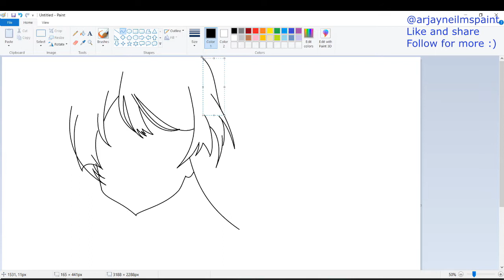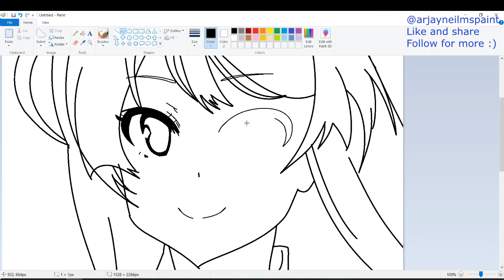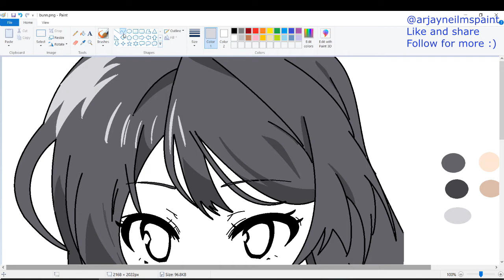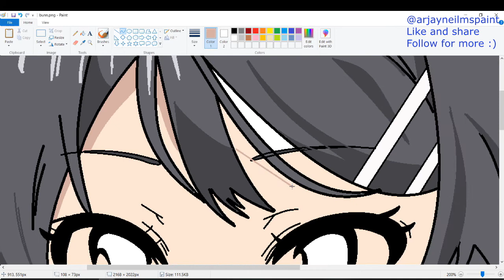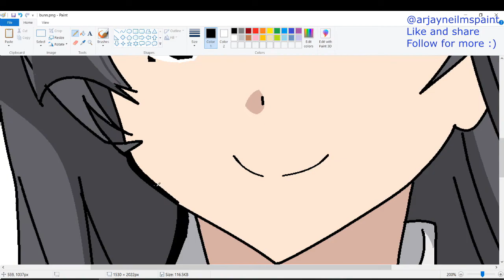|Mouse Drawing|Timelapse| Drawing Mai Sakurajima on MSPaint using mouse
Hello,

Here I am drawing Mai from Bunny Girl Senpai.